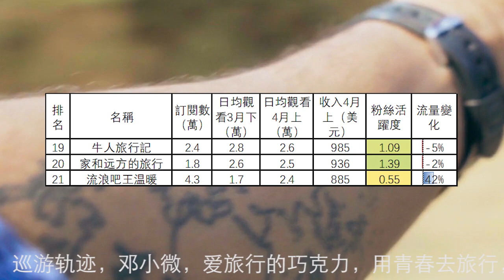16到30名旅行頻道4月上半月收入排行，小白的奇幻旅行，婚前先旅，大林去流浪，牛人旅行記，家和远方的旅行，流浪吧王温暖，小龙侠兜兜，冒险雷探长，果冻去旅行，万一有1天，逍遥女摩头，杨旭游记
16到30名旅行頻道4月上半月收入排行，小白的奇幻旅行，婚前先旅，大林去流浪，牛人旅行記，家和远方的旅行，流浪吧王温暖，小龙侠兜兜，冒险雷探长，果冻去旅行，万一有1天，逍遥女摩头，杨旭游记，房车兵哥之旅，Bruce房车走遍美国，1212房车旅行
第1名到第15名分別是：十三要和拳头，卓越穷游记，阿轲在路上，融融歷險記，868房车旅行，焕赢旅行记，阿龙的旅行，巡游轨迹，邓小微，爱旅行的巧克力，用青春去旅行，穷游的似水年华，乐浪星流浪生活，户外旅行阿峰，环华十年
38個旅行頻道4月上半月總流量比3月下半月上升5.2%。